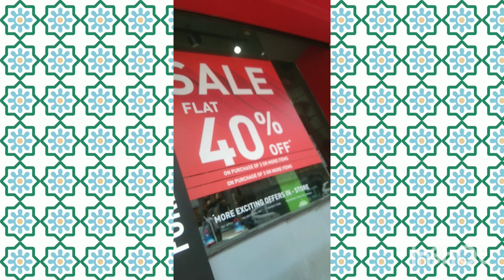Karolbagh bazzar new delhi